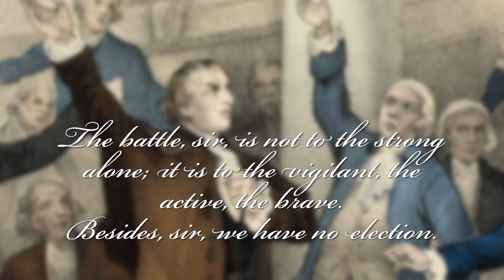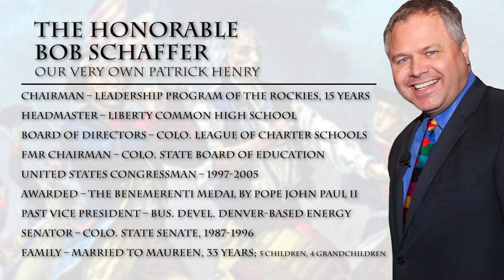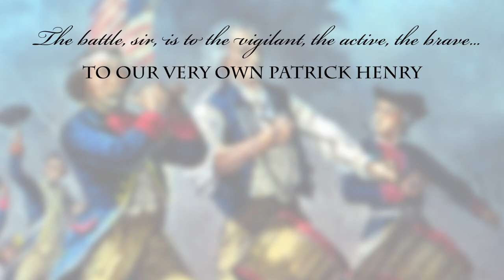LPR Chairman Bob Schaffer 2019 Tribute Video